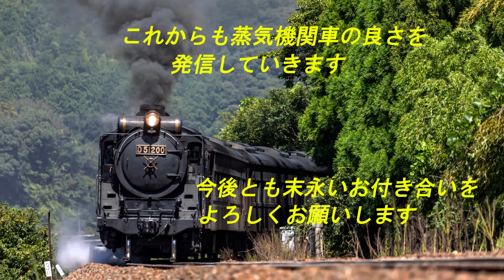【爆煙】Ｄ５１完全復活！牧ヶ野５７カーブを走る！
Ｄ５１が２年ぶりに完全復活！津和野・牧ヶ野５７カーブを爆煙で走りました。
2024年5月3日から5月5日まで３日間走ったＤ５１のやまぐち号。
この動画は5月3日の復路のＳＬやまぐち号です。

動画撮影　北山穂高
動画撮影　おやぶんさん
動画編集　北山穂高
編集協力　水月さん
写真撮影　北山穂高

🚂⬇️関連動画⬇️🚂
「爆煙！木戸山S字」

北山穂高

北山穂高の鉄道ブログ「晴れた日にはカメラを持って」も見てくださいね。